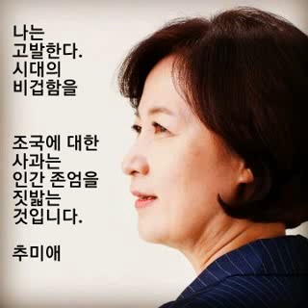추미애...나는 고발한다. 시대의 비겁함을..조국에 대한 사과는 인간 존엄을 짓밟는 것입니다.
나는 고발한다. 시대의 비겁함을

1. 개혁이 불편하십니까? 개혁을 안하면 공포가 지배합니다.
검찰개혁 안하니 정치검찰이 21세기에 왕을 꿈꾸게 됐습니다.

언론개혁을 안하니 언론은 조국을 불공정의 대명사로 프레임을 씌우고 세세한 정보가 부족한 대중은 그렇게 믿게 됐습니다.

대통령후보도 여론에 좇아 조국에 대해 사과를 반복했습니다. 대통령후보의 사과를 이용해 다시 ‘조국은 불공정하다’로 한번더 낙인 찍게 된 것입니다.

2. 조국은 정치권의 공공의 적이 아닙니다.

조국과 사과를 입에 올리는 것은 두 부류입니다. 한 쪽은 개혁을 거부하는 반개혁세력이고 다른 한 쪽은 반개혁세력의 위세에 눌려 겁을 먹는 쪽입니다.

2019년 조국 법무부장관 후보자의 청문회 진행 도중 자정 무렵, 정치검찰은 후보자 부인을 표창장 위조라며 서둘러 기소를 했습니다. 야당 법사위원장은 마치 검찰과 미리 짠 듯이 “기소되면 장관 후보를 사퇴하겠느냐?” “기소 여부가 1시간 내로 결정될 것 같다.”며 후보를 겨냥해 기소 직전까지 여러 차례 모욕을 주면서 후보 사퇴를 종용했습니다.

그렇게 시작된 이른바 ‘조국사태’는 ‘검찰의 난’이었고, 정치검찰 ‘윤석열의 난’이었습니다.
언론과 야당이 ‘조국사태’라 부풀리고 과장했지만 주요 혐의인 사모펀드 의혹은 대법원의 무죄 선고로 오히려 기소권 남용인 것입니다. 표창장만 남았으나 의전원 입학자료에 참고도 되지 않았던 것입니다.

그 표창장 위조 혐의로 징역 4년이라는 희귀한 중형을 선고했는데, 수십억 원의 국가보조금을 횡령한 윤석열의 장모의 3년 형과 비교할 때, 도저히 ‘공정’한 형량이라 할 수 없을 겁니다. 그토록 ‘공정’을 주문하던 세력이 여기에 대해서는 침묵하고 있습니다.

3. 조국사태는 개인의 비극이 아닙니다.

개혁이 기득권 유지와 확장에 걸림돌이라고 여기는 세력들이 조국을 통해 겁을 주는 것입니다. 누구든 함부로 개혁을 하고자 하면 조국처럼 만신창이로 만들겠다고 본보기 삼은 것입니다.

그들은 검찰, 언론, 정치세력, 재벌, 법조 등 기득권 카르텔입니다.
검찰은 대장동에서 보듯이 언론, 정치, 재벌, 법조의 거대한 기득권 카르텔을 지켜주는 수문장입니다.

2019년 2까지 방영된 드라마 “스카이캐슬”은 부의 대물림과 학벌의 대물림으로 이어지는 현대판 신분사회를 그린 드라마였습니다. 보통 사람들은 교수, 의사, 변호사 등 지배 엘리트의 부도덕하고 끝없는 욕망을 보면서 다다를 수 없는 좌절과 충격, 상대적 박탈감을 느꼈습니다.

이런 상대적 박탈감에 편승해 검찰이 만든 조국사태는 일반인과 조국을 쉽게 갈라놓을 수 있었습니다. 특히 우리 사회의 구조적 불평등과 불공정에 기회가 줄어든 청년들의 공감을 얻기에 때맞춰 터진 적절한 사건이었습니다.

마치 전두환 정권이 3S (스크린, 스포츠, 섹스)의 우민정책으로 5.18 무력 유혈 진압을 감추고 독재를 가렸듯이, 검찰은 검찰독재를 감추고 조국사태를 수사 드라마로 엮었습니다. 실시간 수사내용을 언론에 흘리며 내내 중계 보도를 하도록 했던 것입니다.

4. 조국사건은 드레퓌스를 연상시킵니다.

유태인 장교 드레퓌스는 독일군의 스파이 활동을 했다는 혐의로 기소되어 유좌판결을 받고 악마의 섬으로 종신추방 됐습니다. 당시 유대인은 국제 사회로부터 ‘공공의 적’처럼 혐오의 대상이었기에 누구도 함부로 변호해주지 않았습니다. 그때 에밀 졸라는 ‘나는 고발한다’는 글로 드레퓌스의 무고함을 발표합니다.

그 사건이 일어나기 전에, 사채를 모아 파나마운하 건설을 맡은 ‘파나마회사’가 도산하는데, 프랑스 의회는 그 기업이 거액의 공적 자금을 횡령하도록 방조하고, 언론과 고위 공직자도 매수당한 일이 있었습니다. 그 일로 사채를 빌려준 프랑스 중산층 50만 명이 파산해 사회는 불안정하고 붕괴 중인 사회의 부패가 적나라하게 드러났습니다. 이방인으로서 프랑스 사회에서 주로 돈놀이 사업에 관여했던 유대인은 당시 증오의 대상이 되었는데, 마침 터진 드레퓌스 사건은 대중의 불만과 관심을 돌릴 수 있었던 표적이 되었습니다.
드레퓌스를 모함한 군대조직과 유대인을 증오했던 교회세력 모두 드레퓌스를 위험 인물로 여겼습니다.

이런 사회분위기에서 졸라의 업적은 불굴의 용기 그 자체였습니다.
대중의 잘못된 인식을 깨기 위해 분연히 일어났던 것입니다. 누구나 음모를 따져 묻지도 않고 허리를 굽힐 때 무기도 없이 격분한 대중 앞에 나서서 감히 ‘아니오’ 라고 말한 사람이 졸라였습니다.

한 인간에 대한 터무니없는 경멸로 자신들의 부패를 감추고 기득권을 유지하려는 세력을 향해 졸라는 싸우고 지더라도 또 싸우기를 멈추지 않았습니다.
진작에 진범이 나타나 무고함이 밝혀졌어도 광풍처럼 왜곡된 여론 앞에 사법부도 제대로 믿을 수가 없었습니다. 그렇기에 결국 대통령이 드레퓌스를 특별사면 해서 종결시켰습니다.

5. 인간 존엄성에 대한 믿음을 포기한다면 민주주의는 껍데기만 남습니다.

한 인간에 대해 함부로 하면서 민주주의를 지킨다고 할 수 없습니다.
한 인간에 대해 함부로 하는 것을 방치하면서 국민을 지키겠다고 할 수는 없습니다. 한 사람에 대한 인권은 만인에 대한 인권이기 때문입니다.

조국과 그 가족에 가한 서슴없는 공포는 언급하지 않고 사과를 말합니다. 참 무섭습니다.
윤석열 검찰은 '살아있는 권력 수사'라는 명분으로 스스로를 영웅화시켰습니다. 그러나 그 뒤에 가려져 있는 가혹한 수사와 기소권 남용, 무리한 공소장 변경 등 검찰이 저지른  인권침해에 대해 비판도 없고 침묵합니다.

기득권세력은 그들이 차지한 막대한 불로소득과 특권이익은 가리고 조국 자녀 입시를 불공정을 내세워 서민과 청년들의 불만을 돌리고 있습니다.

결국 조국은 개혁을 거부하는 세력이 시시 때때로 불러내 이용하고 있는 것입니다.
그럴 때마다 물러설 것이 아니라 불공정의 원인이 무엇인지 조국사태의 본질이 무엇인지 말해야 합니다.

6..지정생존자 시즌 2, 5편에 나오는 한 장면입니다.
“대통령님의 문제는 비열한 플레이를 당해도 전혀 반응하시지 않는 것입니다. 전면적인 공격을 받고 때로는 지더라도 싸우십시오, 희망을 가지고 싸우면 그것이 국민들에게 희망을 주는 것입니다.”
참모가 대통령에게 한 충언이었습니다.
지도자가 옳고 그름에 대해 '예, 아니오'를 분명하게 가르마 타지 않고, 본질이 무엇인지에 대해 정확하게 짚어주지 않고 애매하게 흐리면 국민이 희망을 갖지 못합니다. 그것으로 중도층 마음을 얻을 수 있는 것도 아닙니다. 오히려 반대입니다. 무기력한 국민이 의지를 거두고 지지를 거둘 것입니다.

7. 악을 구분하고 악을 다스릴 능력을 보여주는 것은 자신의 권력을 갖기 위해서가 아니라 국민 개개인의 삶을 지키고 인간의 존엄을 지키기 위함입니다. 조국에 대한 사과는 인간 존엄을 짓밟는 것입니다.

추미애